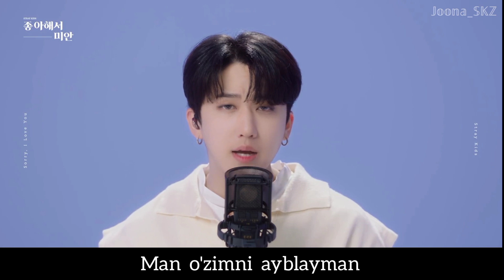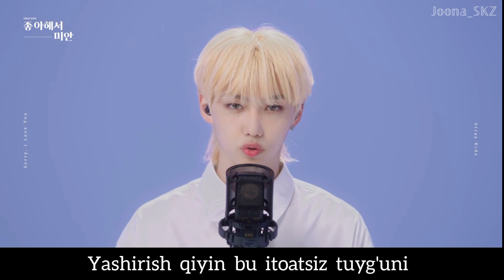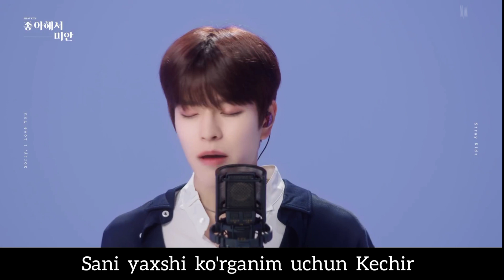StrayKids - Sorry, I love You (좋아해서 미안) [ Uzb Sub ]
[UZB SUB ]
StrayKids - " Sorry I love You" M/V 🎞️
         "좋아해서 미안"

T/N: "Kechir , Sani Sevaman"

Album : The 2nd NOEASY
ARTIST : StrayKids
Qo'shiq : Sorry , I love you (좋아해서 미안)

🌿HYUNJIN🌿
Kino  chiptasini  bergandim  Sanga
San  juda  xursand  edin  o'shanda
Yolg'iz  bo'lishimizni istardim  birga
Chiptalar  shunchaki  bahona manga

~~~|~~~(Hyunjinni manga eng yoqgan  partiyasi💕, lekin tarjimaga to'liq sig'romadim 🤦🏻‍♀️😖)